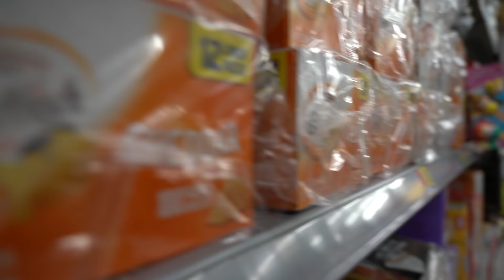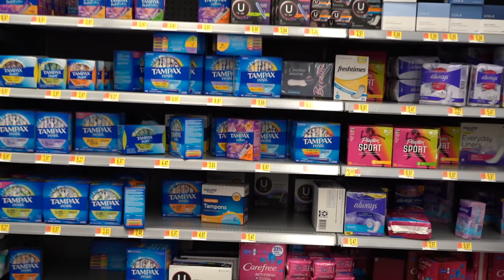STARTED MY PERIOD IN PUBLIC Prank On Family **UNEXPECTED REACTION**🩸| Piper Rockelle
Shalom bbys it’s Piper Rockelle. Hope your day is great but better watching started my period in public prank on family unexpected reaction. I am spending the holidays with my family so they better be ready for a few pranks and challenges!! Luckily my boyfriend (Lev Cameron) was in town to help me pull off this extreme prank in public!!! We went to Walmart with my grandpa and my aunt and I started my period!!!  Their reactions were totally unexpected!! This may have been a prank on my family but it wound up being super embarrassing and I even bumped into a few of you guys along the way. I’m sure everyone in the store thought I was crazy! You won’t want to miss this super awkward period prank on my family. Watch until the end to see my pug Frank really embarrass me!!!